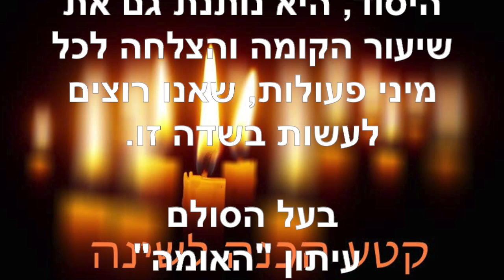הכנה לשינה - מאי 8 2019